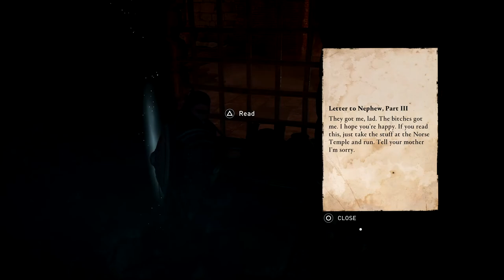[136] Assassin's Creed Valhalla PS5 | The Pie Thief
How dare they!